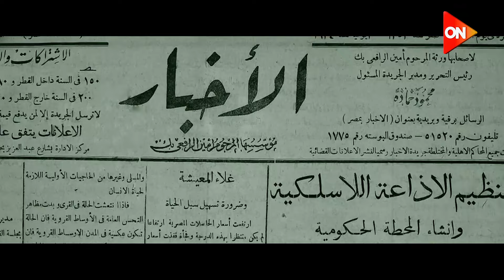الإذاعة المصرية.. 90 عاما من الإبداع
أخبار أون